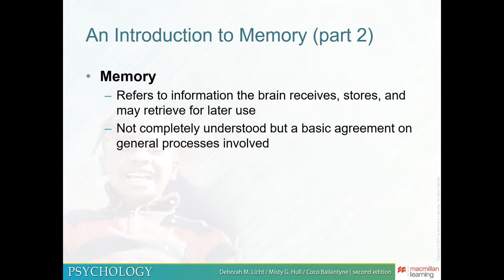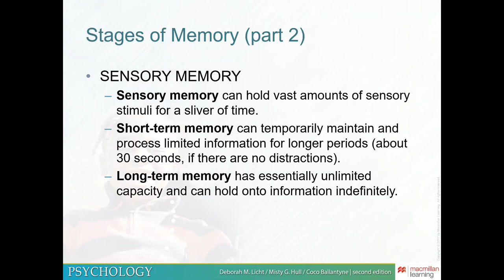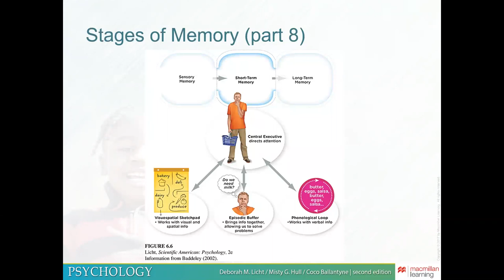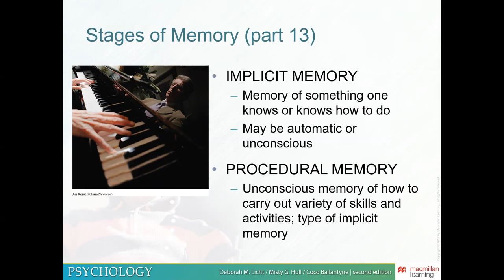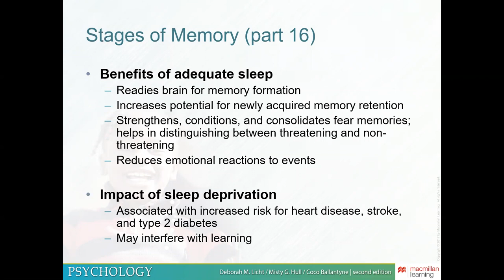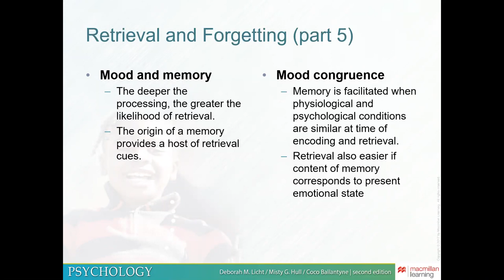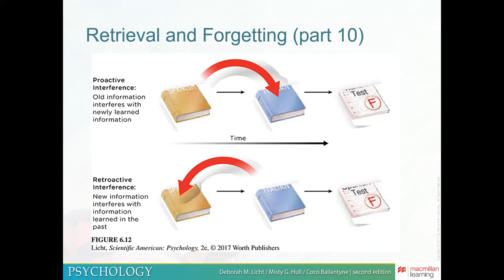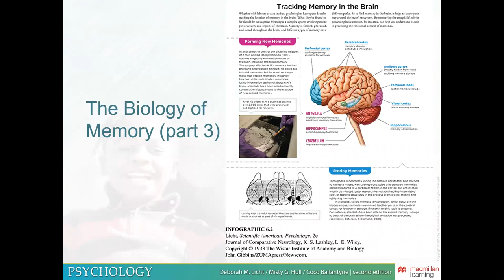PSY123 Chapter 6 - Memory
Chapter 6, Memory, taken from Scientific American: Psychology (2nd ed.) by Licht, Hull, & Ballantyne